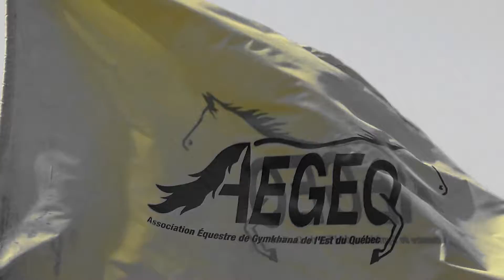AEGEQ , CLASSIK, STE Hélène,Anya,Samedi 28 Août 2021